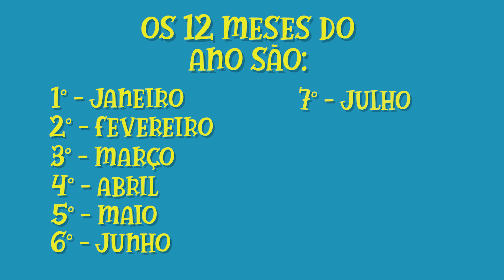Os Meses do Ano | Aprendendo com o Mundo de Kaboo | Vídeo Educativo Infantil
Olá turminha do planeta terra! Vocês sabem quais são os meses do ano? Vamos aprender comigo quais são os meses do ano. Temos que aprender coisas novas todos os dias.
Estão prontos para mais essa grande aventura?
3.2.1...
Tintirim
O Mundo de Kaboo é um canal infantil parceiro do Youtube Kids que produz vídeos divertidos, interativos e educativos que podem ser vistos por crianças de todas as idades. Para receber mais conteúdos como esse, não se esqueça de curtir o vídeo e seguir o nosso canal.